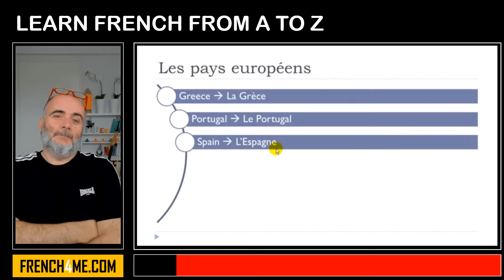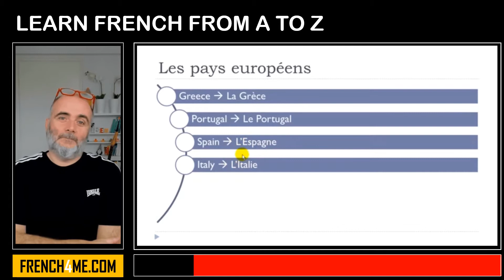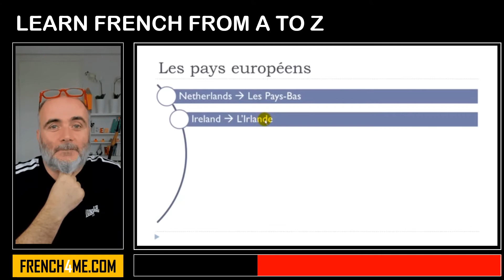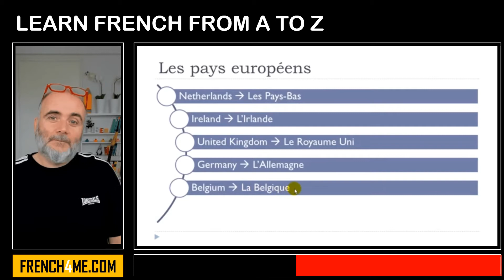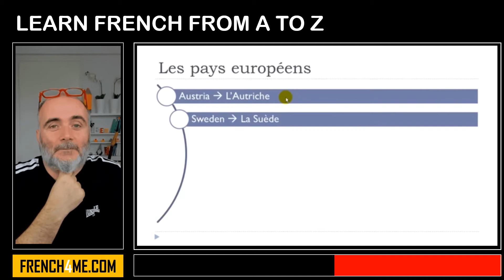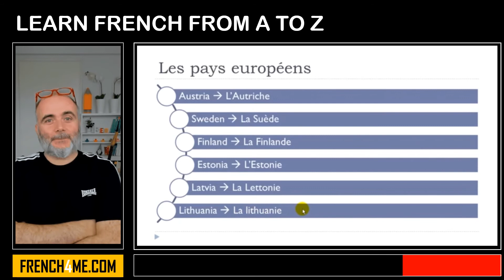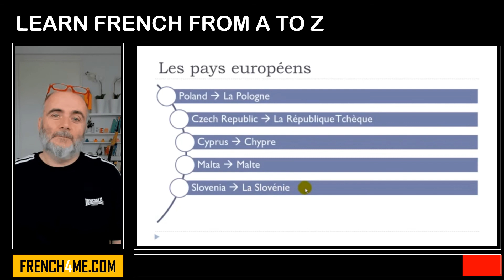Learn French From A to Z I Les pays européens